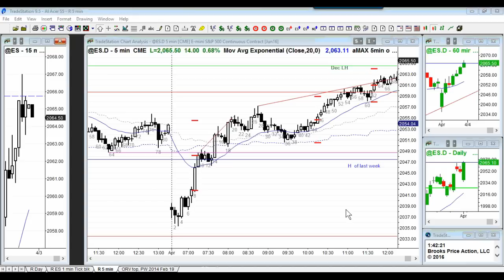Ask Al Brooks: Scalp or Swing to Supplement Income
Al Brooks Trading Room Q&A: April 1, 2016

Al was asked for his advice on whether to scalp or swing trade to supplement an income. Al presented the merits and methods to utilize both scalping and swing trading to achieve this.

Ask Al extracts are selected from Al's daily trading room Q&A session at end of the trading day. You can find more information on the trading room